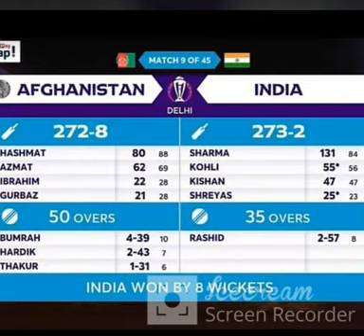ICC MENS WORLD CUP 2023 MATCH NO.9 INDIA VS AFGHANISTAN MATCH SUMMARY.